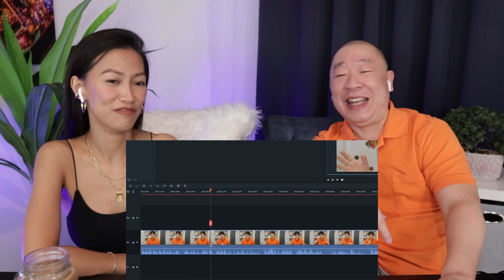Uncle Roger Gets Makeover Reaction | John Feels Insulted!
John dresses like Uncle Roger. The look is uncanny!